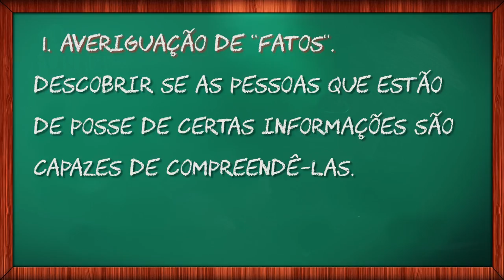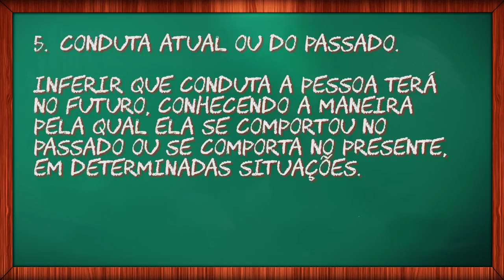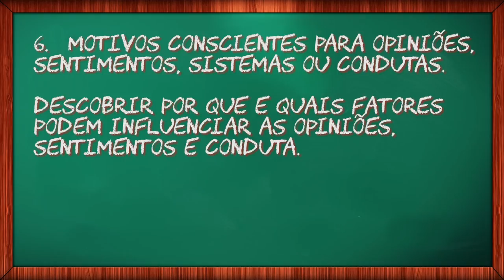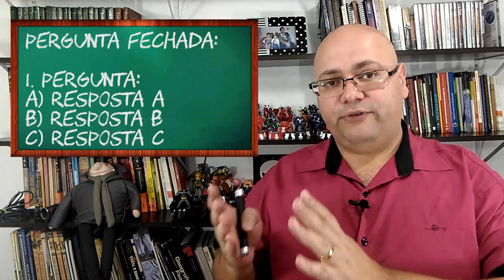COMO FAZER ENTREVISTA PARA TCC PESQUISA CIENTÍFICA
Neste vídeo apresento as principais orientações sobre como fazer uso da entrevista enquanto procedimento metodológico para coleta de dados da sua pesquisa acadêmica - seja para TCC, Artigo, Dissertação ou Tese.

Veja dicas fundamentais para construir uma boa entrevista para o seu TCC/Monografia.

Acompanhe procedimentos específicos para construir a entrevista para seu o TCC - Monografia.

Acompanhe a lista completa dos materiais sobre Metodologia da Pesquisa.

1. Métodos e técnicas de estudo

2. Fundamentos da Metodologia Científica
Método Dedutivo
Método Fenomenológico
Pesquisa ação

3. A Coleta de Dados
Entrevistas

4. O Projeto de Pesquisa

5. Elaboração e escrita do trabalho (TCC, Dissertação ou Tese)

6. Apresentação dos trabalhos

7. Formatação do trabalho

8. Discussões gerais e outras ferramentas